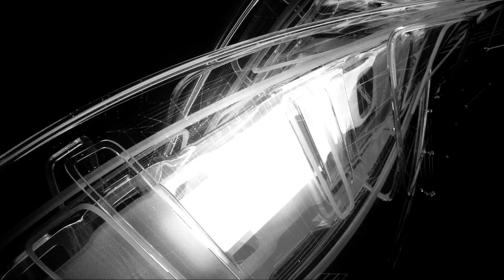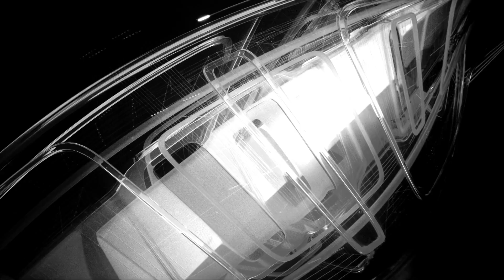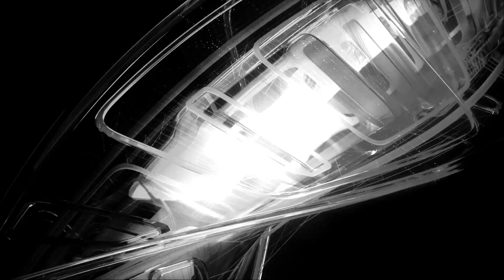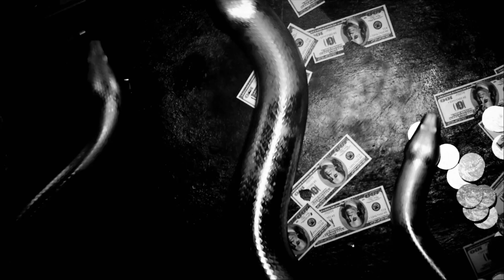Beeckie & MDeco - Fallen Skies